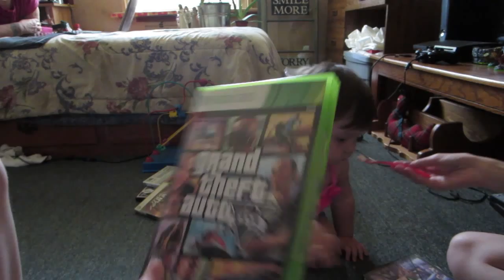Bonus Clip Thursday - Baby Reviews Games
Hey guys, here is this weeks Bonus Clip Thursday. Hope you guys enjoy it.